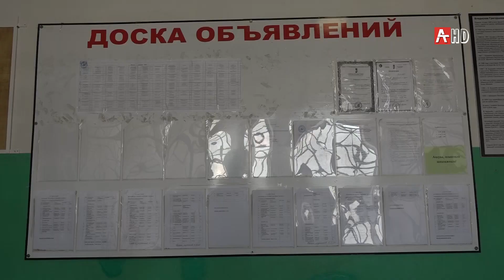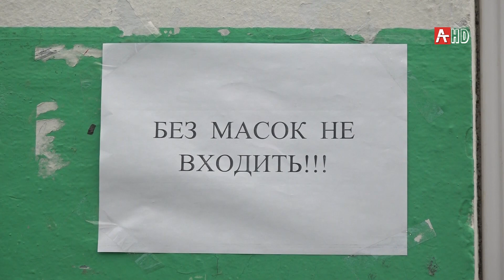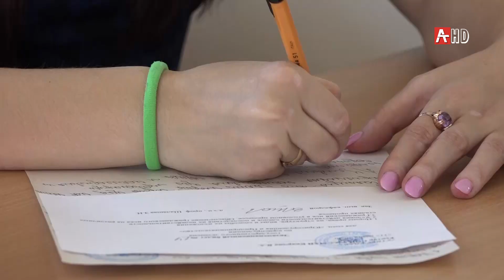Экзамены в СОИ 08 06 2020